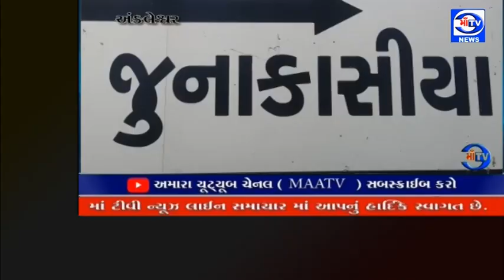માઁ ટીવી 17. 02. 2023 જુના કાંસીયા ગામના ખેડૂતો ઉગાડ્યું 4 થી 5 કિલો વજન નું ફૂલ ગોબી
પ્રગતિશીલ ખેડૂત : અંકલેશ્વર ના જુના કાંસીયા ગામના ખેડૂતો ઉગાડ્યું 4 થી 5 કિલો વજન નું ફૂલ ગોબી

અંકલેશ્વર ના જુના કાંસીયા ગામના ખેડૂતે અનોખી ગોબી ફ્લાવર ની ખેતી કરી  : એક ગોબી ફ્લાવર ચાર થી પાંચ કિલો વજન ધરાવે છે. : 45 દિવસ માં તૈયાર થતી ગોબી ફ્લાવર ની ખેતી ટૂંકા ગાળા ની સૌથી સફળ ખેતી બનતા અન્ય ખેડૂતો માટે પ્રેરણાદાયક બની